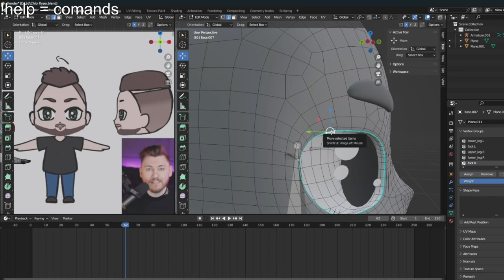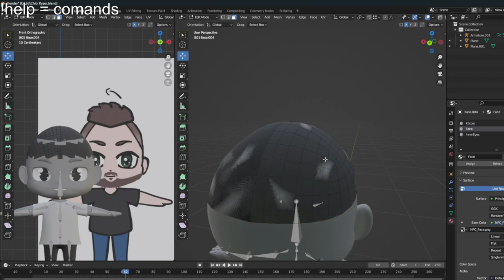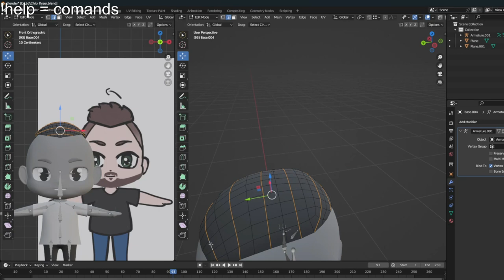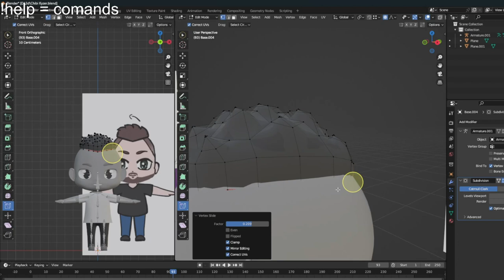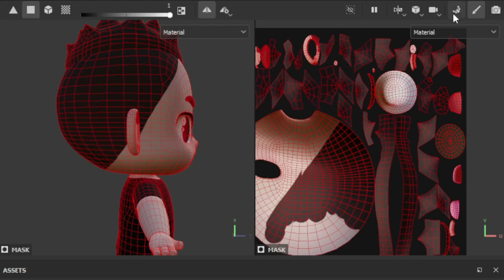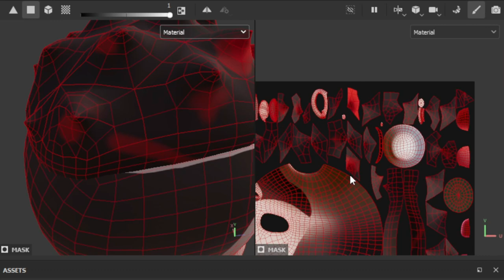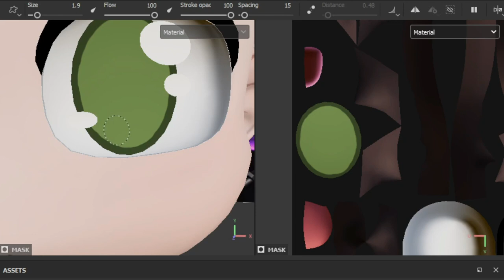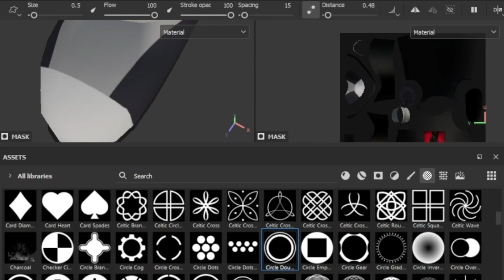Chibi Kyzer // Blender & Substance painter Time Lapse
Ein weiterer Chibi ist fertig. Dieses mal habe ich den YouTube Meinungsblogger @Kyzer98x in ein 3D Model verwandelt. Hier ist das Time Lapse Video aus Blender (modulieren ) und Substance Painter (texturieren). Ich habe meine eigene Base für dieses Model genutzt, die ich auch schon für die anderen Chibis erstellt hatte.